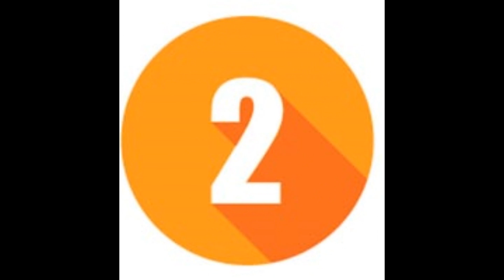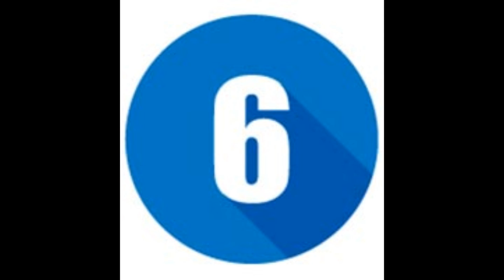10 เลขมหัศจรรย์ ดูดวง!!ด้วยบัตรประชาชน โคตรแม่น!!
ดูดวง เลขบัตรประจําตัว มาดูกันว่าเลขท้ายของบัตรประชาชน จะบอกนิสัยของคุณได้แม่นหรือไม่
เชื่อหรือไม่ ? ว่าเลขท้ายของบัตรประจำตัวประชาชน สามารถบอกได้ว่าคุณเป็นคนอย่างไร นั่นแน่ ! ถ้าอยากรู้แล้วก็รีบหยิบบัตรประชาชนขึ้นมากันเลย แล้วดูว่าเลขที่อยู่ตัวท้ายสุดของบัตรประชาชนของคุณคือเลขอะไร จากนั้นไปดูคำทำนายแม่น ๆ